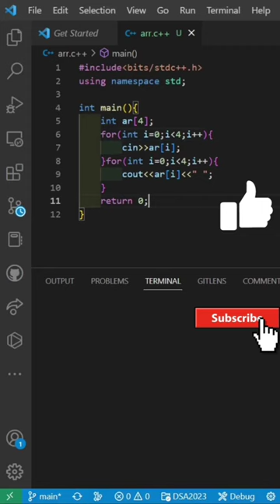Array & string operation with getline in C++